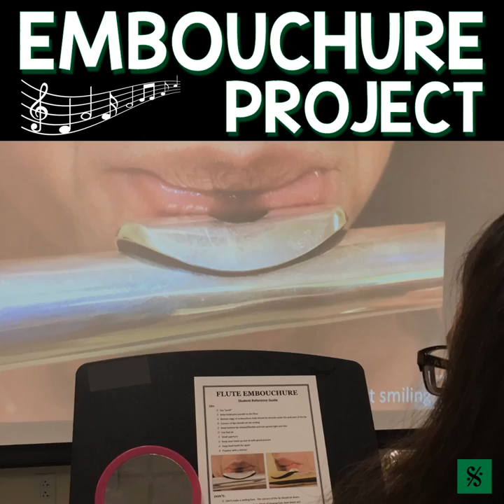The Embouchure Project - A game changing resource for band directors - photos, tips, student guides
We all know that good teachers are experts at saying the same thing a million different ways and that a picture is worth more than 1,000 words. That was the inspiration for this project! Through our many years of teaching we have collected sayings, phrases, tips, tricks, recommendations and advice from friends, colleagues, clinicians, and instrumental music classes. The photos included in this project are of college music majors and fellow band directors.

What’s included:

Embouchure Faces Slideshows- plus BONUS Percussion!  These are PowerPoint slideshow presentations of professional musicians and college music education/music performance students. More than 100 embouchure faces are included! Showing these slideshows to your beginning band classes will help your students in the first days of embouchure formation and percussion playing. Simply point to the screen and say “make your face look like this.” Then, have your students check their embouchures in the mirror on their music stand.
Director Reference Sheets- More than 30 pages of helpful tips for directors, solutions for common problems and pictures of correct embouchures.
Student Reference Sheets- These are short, one page handouts to send home with students so they can use as a reference when they practice at home. Pictures of correct embouchures are included!
Embouchure Quizzes- One page quizzes are included to help assess student learning and understanding. Also perfect to leave for a sub if you have to be away from your class. Answer keys are included, which is helpful for a sub activity.
Choosing a Player Guides- These are one page guides that will be helpful to you when it is time to assign your upcoming beginning band students to instruments. These handouts include physical attributes to look for in potential players.

Some reviews on The Embouchure Project:

⭐”Words cannot describe how amazing this bundle is! I just downloaded it and scrolled through. The pics are so clear and there are tons of them! I cannot wait to use with my beginners. The quizzes and student handouts are great too. Thank you SO much for an outstanding resource! ”

⭐”This is a game changer for me! This resource provides quality images for students who are visual learners, and some ideas to help clarify my teaching of each embouchure. I’m a relatively new teacher (5th year) and I am always looking for ways to improve and give my players a better foundation. Thank you for an outstanding product!”

⭐”This resource is going to be a big help with my beginner classes. The pictures are awesome and the director tips and worksheets are great. Lots of phrases and tips I’ve never heard of before- and I’ve taught for years. Thanks!.”